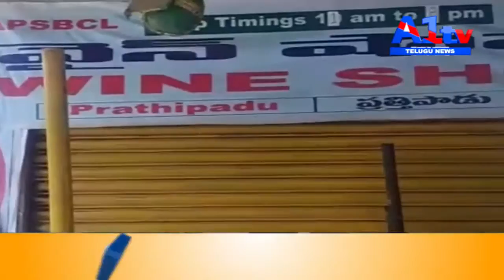గుంటూరు జిల్లా ప్రత్తిపాడులో ఉదయం నుంచే మద్యం ప్రియులు క్యూ లైన్